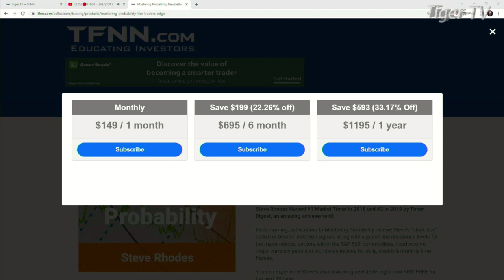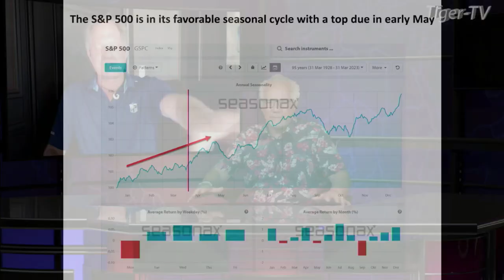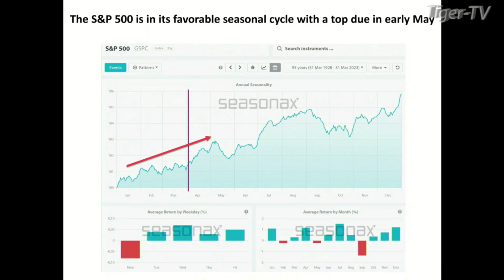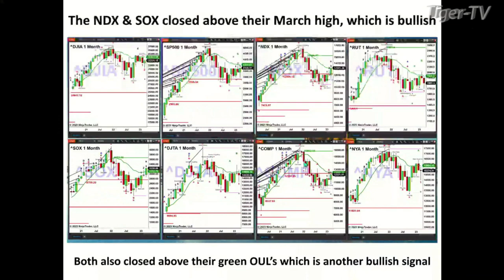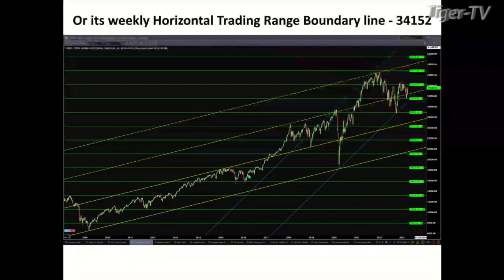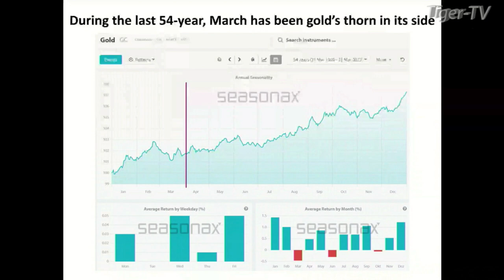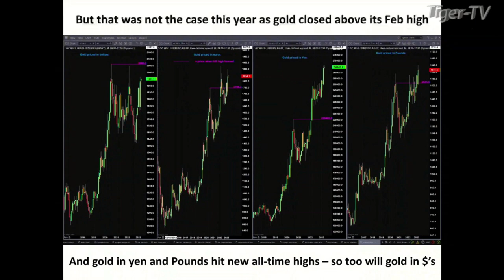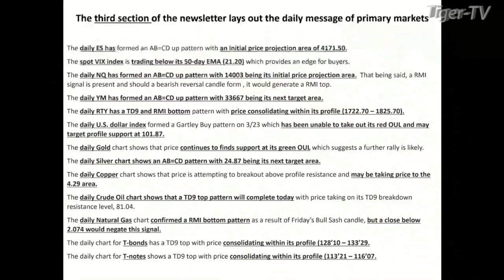April 3rd Steve Rhodes on The Tom O'Brien Show - 2022